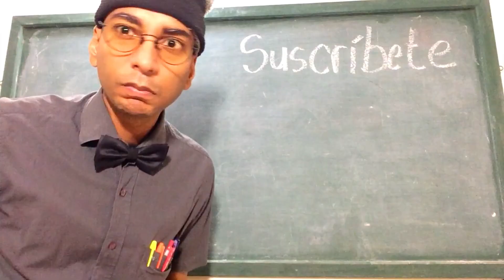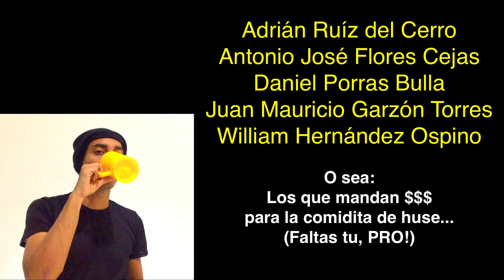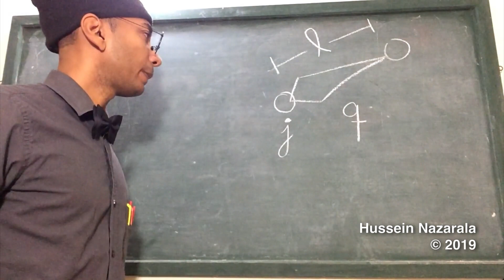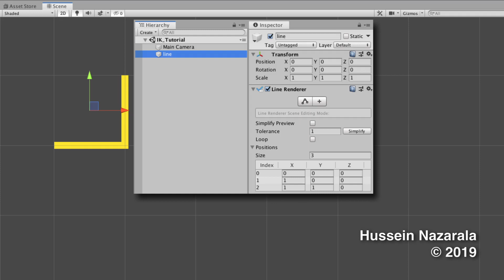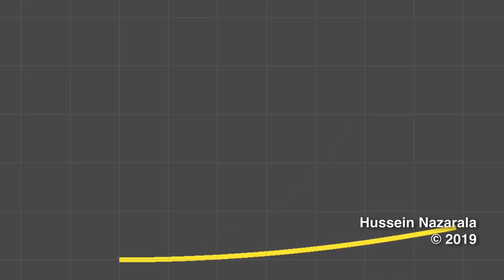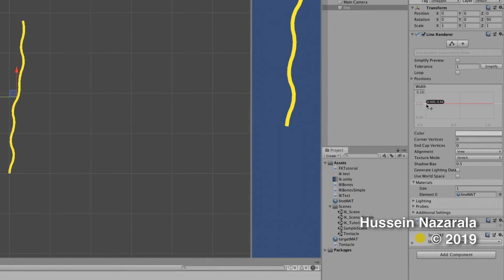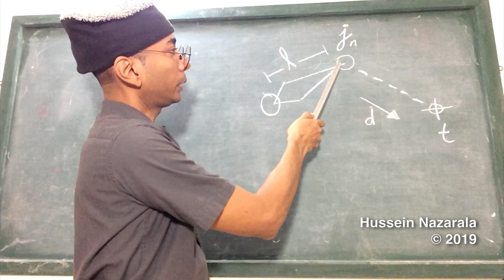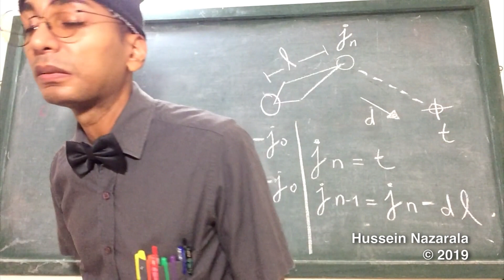Unity inverse kinematics desde cero tutorial en español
Aprende a usar cinemática directa e inversa desde cero! usando apenas Vectores y Quaterniones, con meras operaciones aritméticas...
Las articulaciones (joints) son vectores 3D. Los huesos, son segmentos entre las articulaciones; y las rotaciones de cada hueso son descritas por quaterniones.
Mover con cinemática directa significa que las articulaciones están emparentadas de manera jerárquica, es decir: que si mueves el hueso hijono afecta al padre, pero mover el hueso padre afecta al hueso hijo y todos los descendientes.
En la cinemática inversa movemos un objetivo, y todo el sistema de huesos y articulaciones debe auto-calcular el conjunto de posiciones y rotaciones necesarias para alcanzar dicho objetivo; tal como sucede con con las cuerdas que controlan a una marioneta.

Por simplicidad usamos en Unity3D el componente Line Renderer pero igual puede visualizarse con otro tipo de componentes e incluso aquellos definidos por el usuario.

En condiciones normales podemos usar este método para mover extremidades de personajes pero ajustando algunos parámetros podemos extenderlo para crear movimientos de criaturas de tentáculos, serpientes, lombrices e incluso agua animada.

Cue list:

Intro: 0:0
Cinematica directa: 1:09
Cinematica directa teoria : 2:33
Cinematica directa programa : 4:18
Cinematica inversa teoria : 7:28
Cinematica inversa programa : 8:21